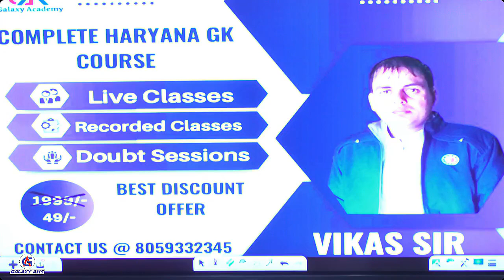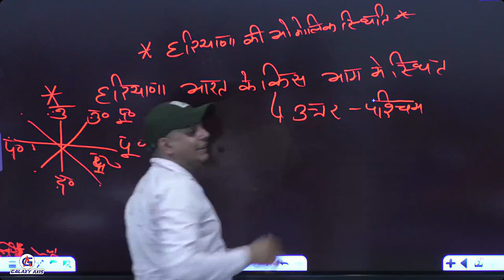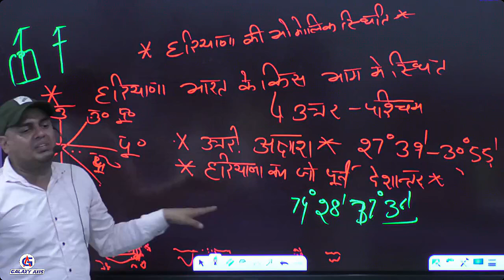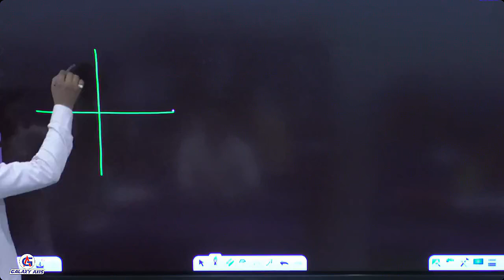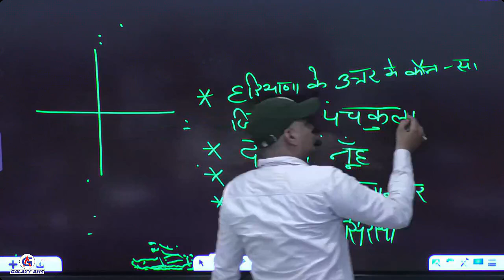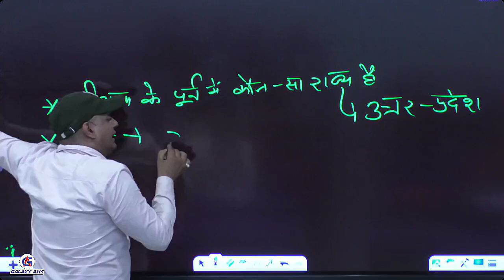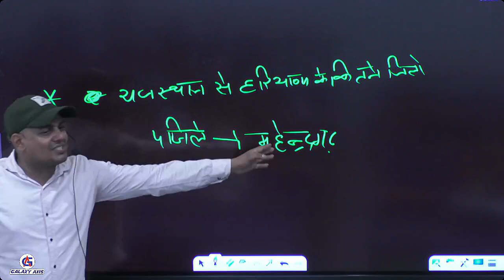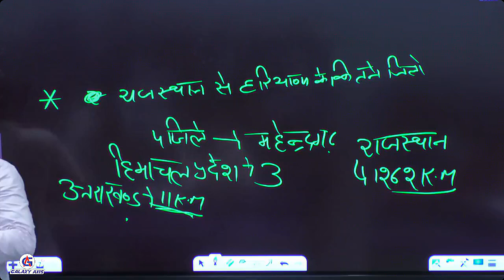Haryana Gk हरियाणा की भौगोलिक स्थिति हिंदी में ||Police||Clerk||Patwari||Gram Sachiv Haryana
haryana gk
hssc cet
hssc

हरियाणा भारत के उत्तर में स्थित एक राज्य है जो दिल्ली के पड़ोस में स्थित है। यह राज्य भारतीय भौगोलिक निर्माण की उत्कृष्टता और उच्च औसत आबादी के लिए जाना जाता है।

स्थान: हरियाणा उत्तरी भारत में स्थित है और इसकी सीमाएँ पंजाब, हिमाचल प्रदेश, राजस्थान और उत्तर प्रदेश से मिलती हैं।
क्षेत्रफल: इसका कुल क्षेत्रफल लगभग 44,000 वर्ग किलोमीटर है।
नदियाँ: हरियाणा के मुख्य नदी घागर, सुतलज, यमुना और हाकरी हैं। इन नदियों का पानी इसकी कृषि के लिए महत्वपूर्ण है।
जलवायु: यहां का जलवायु सामान्यत: उष्णकटिबंधीय होता है, जिससे यहां की खेती को फायदा होता है।
प्रमुख शहर: राज्य के प्रमुख शहर हैं - चंडीगढ़, फरीदाबाद, गुड़गांव, हिसार, सोनीपत और पानीपत।
खेती: हरियाणा भारत में अपनी उच्च उत्पादकता वाली खेती के लिए प्रसिद्ध है, और यहां कृषि अर्थव्यवस्था का मुख्य स्तंभ है।

Haryana is a state located in northern India, adjacent to Delhi. It is known for its excellent infrastructure and above-average population density in India.

Location: Haryana is situated in northern India, bordered by Punjab, Himachal Pradesh, Rajasthan, and Uttar Pradesh.
Area: It covers an approximate area of 44,000 square kilometers.
Rivers: The major rivers in Haryana include Ghaggar, Sutlej, Yamuna, and Markanda. These rivers play a crucial role in agriculture.
Climate: The climate is generally semi-arid, which is beneficial for agriculture.
Major Cities: Key cities include Chandigarh (shared capital with Punjab), Faridabad, Gurgaon, Hisar, Sonipat, and Panipat.
Agriculture: Haryana is renowned for its high agricultural productivity, contributing significantly to India's economy.

hssc cet
hssc group d result 2024
cet
hssc
study mantra
sunil boora sir
hssc cet mains group 56 57 exam
hssc cet group d
hssc cet group d breaking news

Looking to ace your HSSC CGL, KVS, Bank PO, DSSSB, or CTET exams? Dive into our comprehensive guide on "Join us on a journey through the fertile fields of Haryana, exploring the state's rich agricultural heritage, from crops like rice, wheat, and sugarcane to innovative farming techniques and the stories of the farmers who make it all possible."